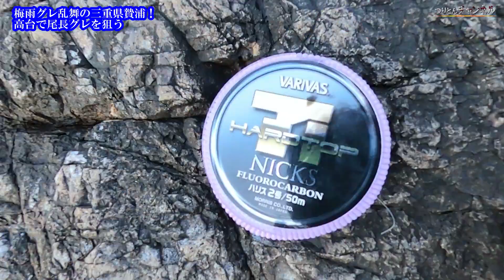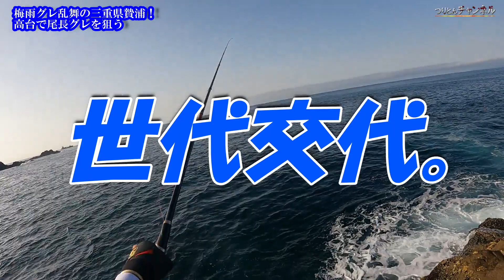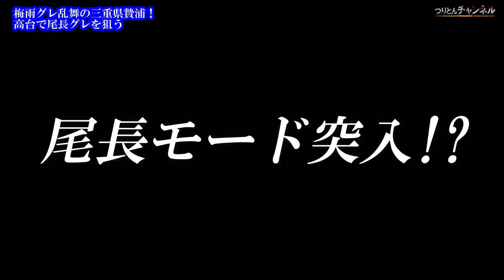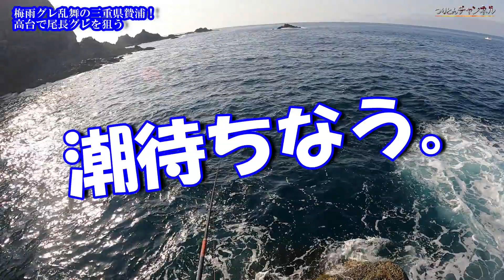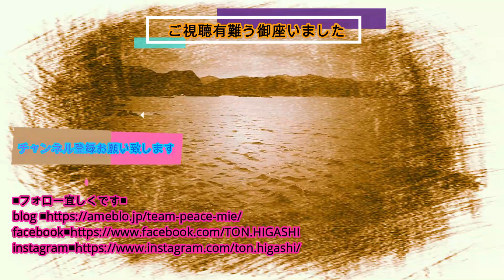【衝撃の展開】三重県贄浦で尾長グレ狙い！神潮到来で確変突入！？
どもトンで御座います！
梅雨グレシーズンという事で今回は三重県南伊勢町贄浦へと行ってきました。
欲しいのは尾長グレだけ！
釣りを開始して2時間後、まさかの神潮が到来！
そして…！

どうぞ最後までお楽しみ下さいませ。

TON=HIROYUKI HIGASHI
東　弘幸

【楽曲提供】
DOVA-SYNDOROME様